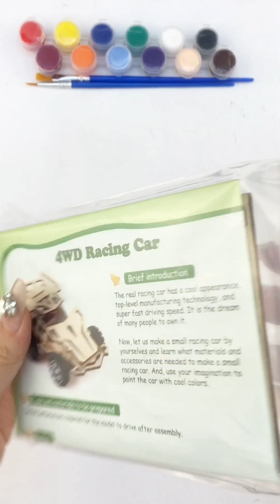Can't wait to see how surprised the kids were when they finished the car with their hands!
🎁SCIENCE EXPERIMENTS CRAFTS FOR KIDS & THE BEST GIFTS FOR KIDS
❤Children’s Day is on its way!
🧑👧Our fun and creative racing car will set the right chance for children to engage in handmade activities.
🏎Everything included in order to make a super-cool customized racing car